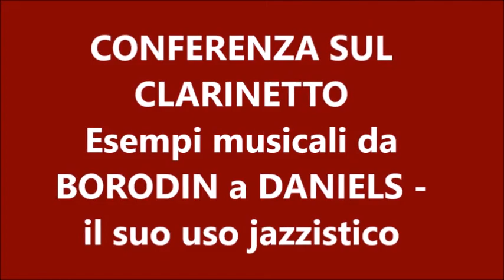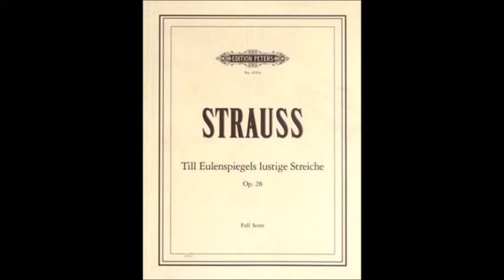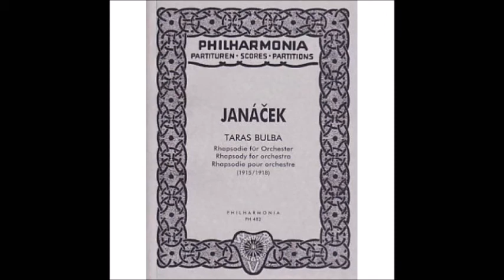IL CLARINETTO: CONFERENZA di GUIDO ENNIO MOLINARI - PARTE II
Esempi musicali da BORODIN a DANIELS - Il suo uso jazzistico.
BORODIN: dalle "Danze Polovesiane" (1879) - RIMSKIJ-KORSAKOV: inizio del "Capriccio Spagnolo" (1887) - DEBUSSY: da "Iberia, 3° mov." (1909) - BARTOK: dalla "Danza campestre (2 Ritratti, 1907-08) - BARTOK: dal poema sinf. "Kossuth" (1902) - RAVEL: dalla "Rapsodia Spagnola" (1907) - STRAVINSKIJ: dal balletto "Petrushka" (1911) - BARTOK: dal balletto-pantomima "Mandarino Meraviglioso"  (1919) - SCHREKER: inizio del "Vorspiel zu einer großen Oper"  (1933)- PROKOFIEV: dalla favola sinfonica "Pierino e il Lupo" (1936) -  NIELSEN: dal "Concerto per cl." (1928) - COPLAND: finale del "Concerto per cl"  (1940) - RAUTAVAARA: dal "Concerto per cl" (2001) - BRITTEN: dalle "Variazioni e fuga su un tema di Purcell" (1946) - SHOSTAKOVICH: finale dello Scherzo della "Sinfonia n.15" (1972) - GERSHWIN: inizio della "Rapsodia in Blue" (1924) - GERSHWIN: "Summertime" per 2 clarinetti  - DANIELS: dal "Concerto jazz per cl" - Il CLARINETTO PICCOLO: caratteristiche - BERLIOZ: dal 5° mov. della "Sinfonia Fantastica" (1830) - R.STRAUSS: dal poema sinf. "Till Eulenspiegel" (1895) - JANACEK: fine del 2° mov. della rapsodia "Taras Bulba" (1918) - RESPIGHI: dalla "Danza guerresca" del balletto "Belkis, regina di Saba" (1932) - RAVEL: dal "Bolero" (1928) - COOKE: dal balletto "Jabez and the Devil" (1961) -  IL CLARINETTO BASSO: caratteristiche - CIAIKOVSKIJ: "Danza della fata confetto" dal balletto "Lo Schiaccianoci" (1892) - GIORDANO: dal 3° atto dell'opera "Siberia" (1903) - CIAIKOVSKIJ: dal 2° atto dell'opera "La Dama di Picche" (1890) - GROFE': da "On the Trail", 3° mov. de "Gran Canyon Suite" (1931).